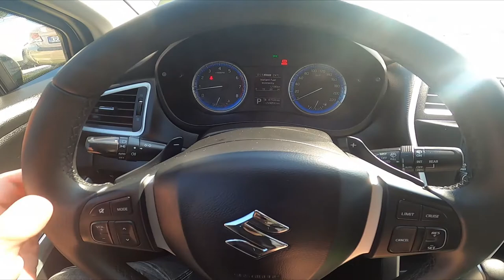Steering Wheel Buttons Description for Suzuki SX4 II ( 2013 – 2021 ) - Steering Wheel Functions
Find out more info about Suzuki SX4 II ( 2013 – 2021 ) :
Would you like to know what buttons on Steering Wheel in Suzuki SX4 II are responsible for? You've come to the right place. Functional Buttons on the Steering Wheel are responsible for control over the radio and onboard computer. Follow the video we've provided above to learn how to Use Steering Wheel Buttons in Suzuki SX4 II!

How to Use Steering Wheel Buttons? How to Manage Steering Wheel Buttons? What are Steering Wheel Buttons Functions?

Years of Production:

2013, 2014, 2015, 2016, 2017, 2018, 2019, 2020, 2021

Series:

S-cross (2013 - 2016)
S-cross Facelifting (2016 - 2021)